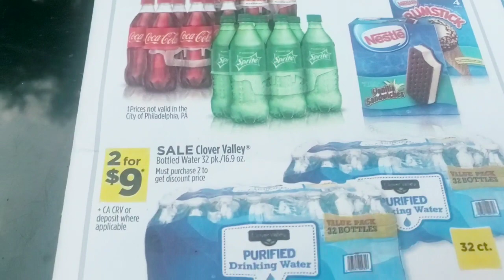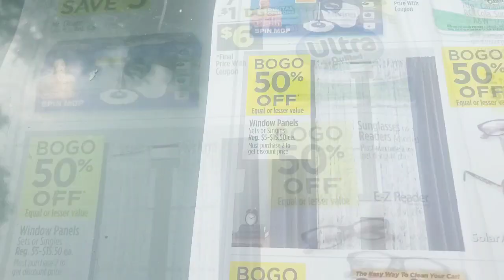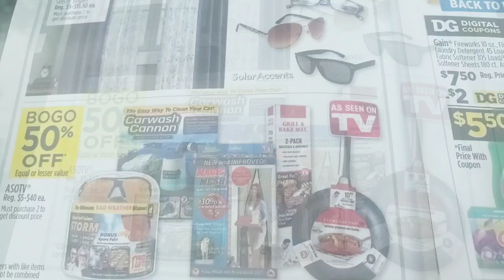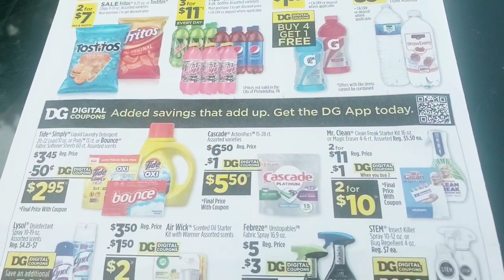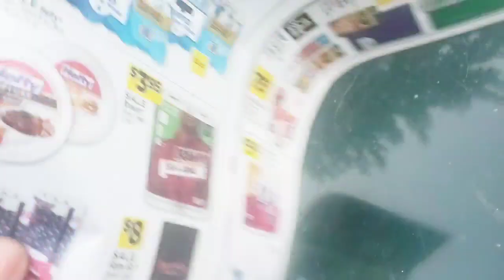Dollar General 3 Day Sale Starts Today 7/27/22- 7/29/22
Shalom Family